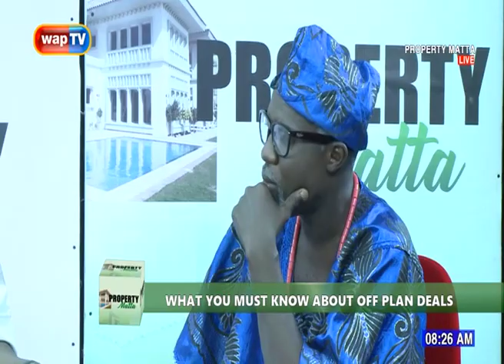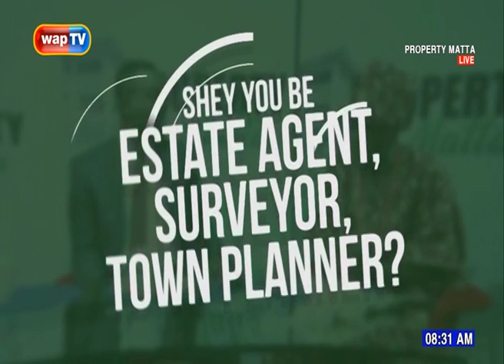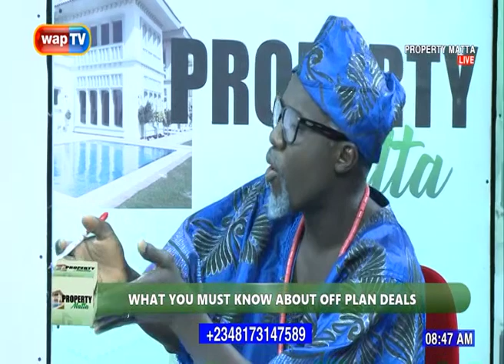Property Matta: What You Must Know About Off Plan Deals.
Here are some of the vital things you must know about off plan deals.